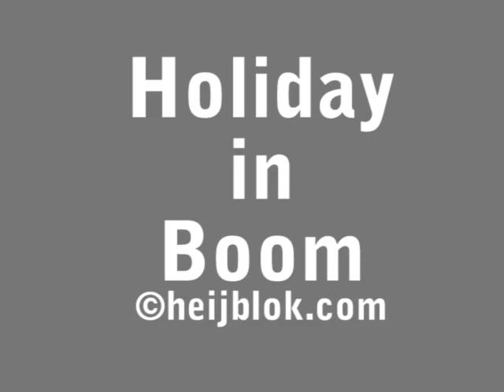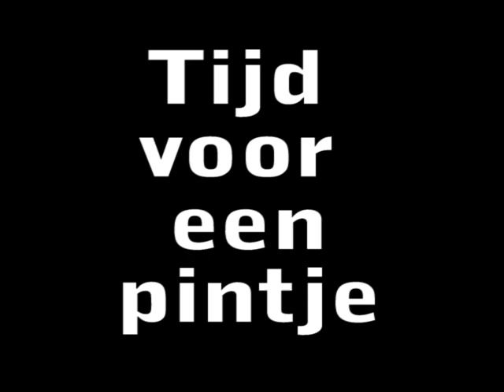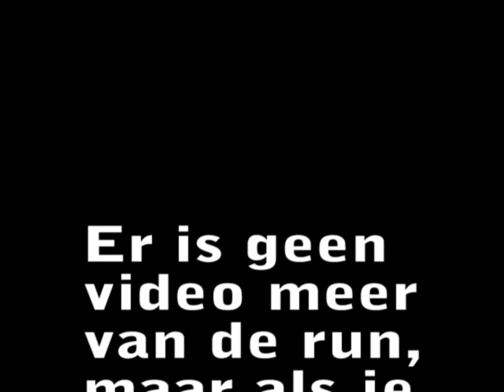A video of the Rally "Holiday in Boom" in 2008.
This is another video I made in 2008 of a rally we went to.